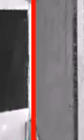video-labeler_videos_20160524_17990